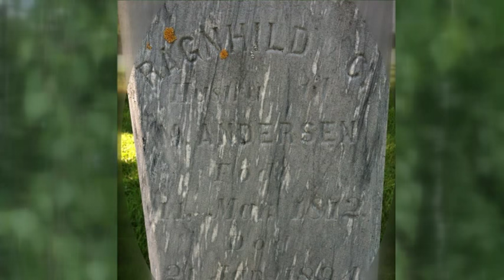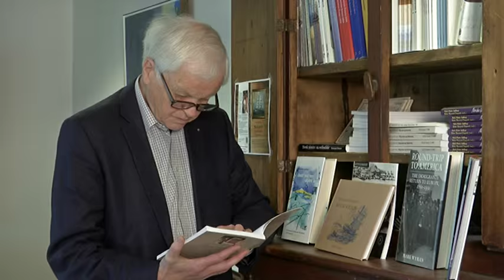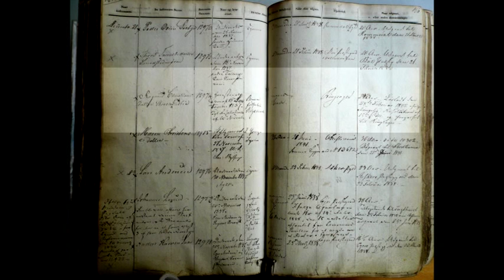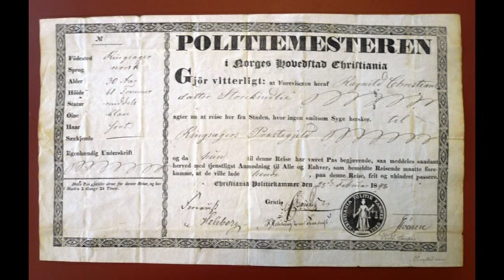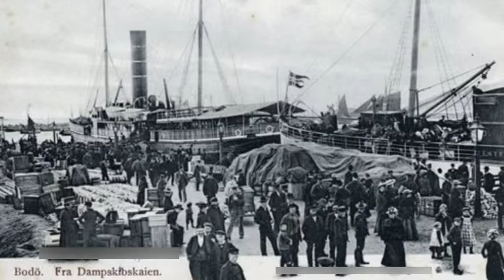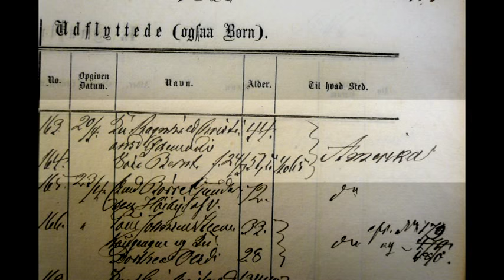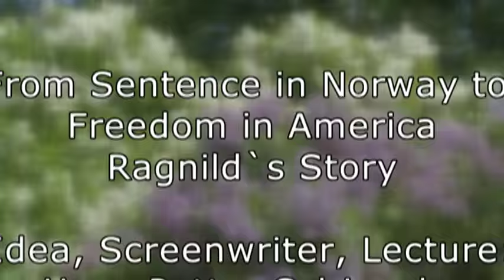The Story of Ragnild SD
Ragnild Christiansdatter Storkindlie fødte i 1836 et barn i skjul, og barnet ble funnet druknet.Du kan i denne filmen høre Hans Petter Schjønsby fortelle om Ragnild, eller lese mer om historien på nettsidene til Statsarkivet i Hamar.
ENGLISH VERSION:
In 1836 Ragnild Christiansdatter Storkindlie gave birth to a child in Ringsaker, Norway. She concealed the birth and the child was found drowned in a pond. In this filmed lecture you can hear Hans Petter Schjønsby tell the story about Ragnild , or you can read more about the story on the website of the State Archives in Hamar .